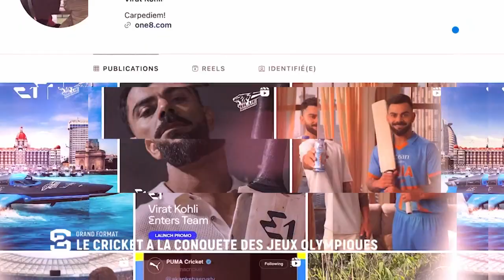Le cricket à la conquête des Jeux olympiques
🇮🇳 🏏Les Anglais ont inventé ce sport, les Indiens l’ont sublimé. Depuis un mois, la Coupe du monde de cricket bat son plein en Inde. Les rues se vident, les stades se remplissent et le pays tout entier retient son souffle, scotché devant un poste de télévision. Mais le cricket pourrait prendre, ces prochaines années, une nouvelle dimension. Ce sport va débarquer aux Jeux olympiques de Los Angeles en 2028. L’occasion pour l’Inde de prouver au monde entier qu’elle est la première nation mondiale dans la discipline…

Un reportage d'Angélique Forget, Abhijeet Pandey, Germain Baslé et Jules Pilorge.